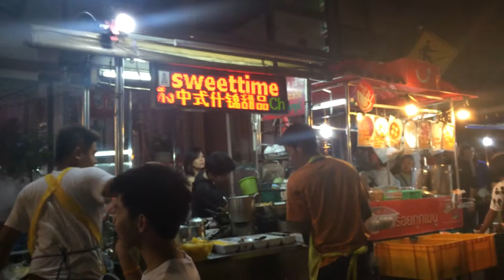La mia Thailandia | A trip to Thailand - 2014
Video del mio viaggio in Thailandia: due settimane tra Bangkok e le isole dell' Arcipelago di Koh Chang, al confine con la Cambogia.

My trip to Thailand: two weeks traveling from Bangkok to secluded islands of Koh Chang arcipelago (close to Cambodia border).

Song: "Whole wide world" by Mindy Gledhill.